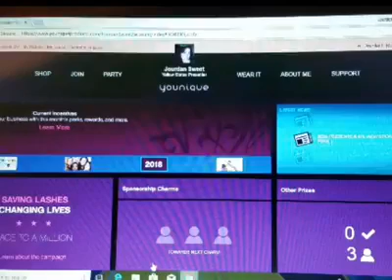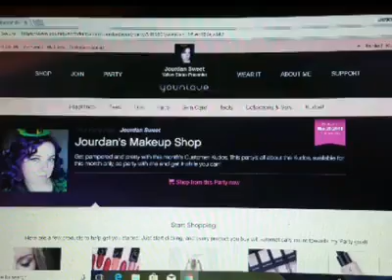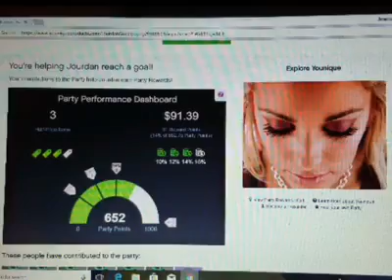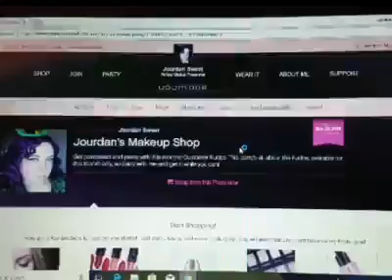Younique Perks, Incentives, and Rewards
Been a while since I did a video about being a Younique Presenter. So how about one about the perks, incentives, and rewards presenters can get!!! They're not all sales based. While a lot, if not most, are based on sales that month, there are others based on new presenters as well. This video explains that, and a bit more. I go over perks presenters earn, incentive trips, and party rewards. See you later my beauties!!